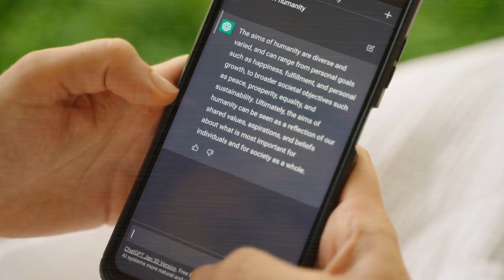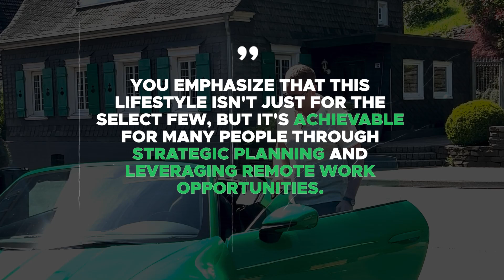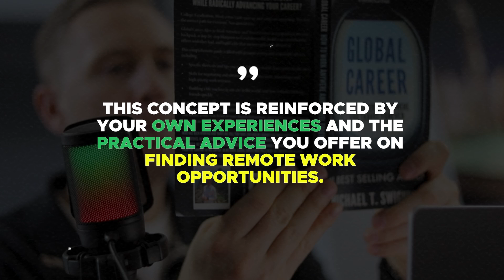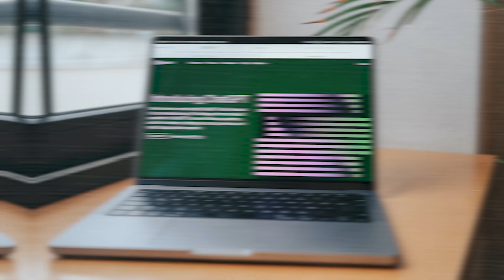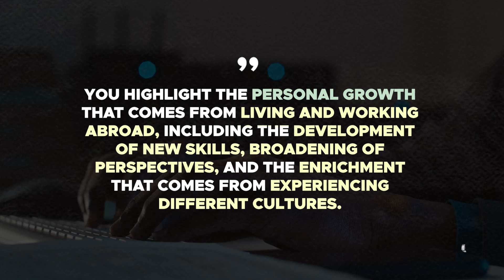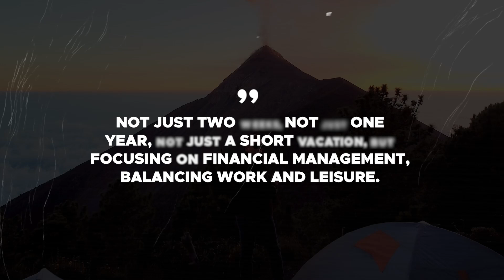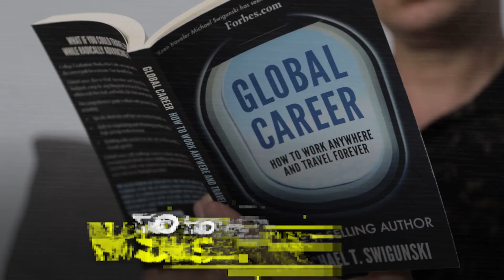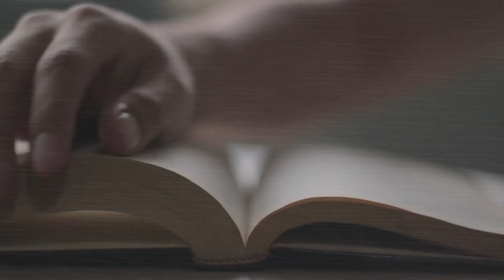Book Summary In Minutes with FREE AI Tools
What if you could read an entire book in minutes? How about in just a few seconds? Book summaries in minutes have been a way I've been able to use free AI tools to download authors' years of knowledge in literal seconds, and in this video, I share exactly how it works.

Well I used Chat GPT to see if this was possible and the results were pretty shocking.

Check out the full video to see what I uncovered.

📚 [FREE Audiobook] Grab My #1 Bestselling AudioBook, and Learn How to Earn From Anywhere

💻 Join the EFA Academy Online Community & Get a FREE Funnel + Website!